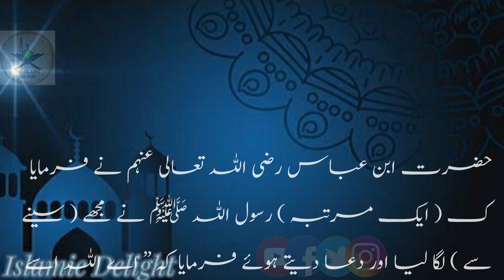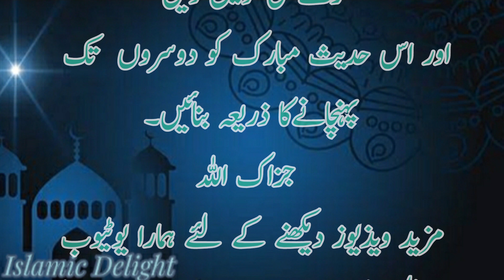Sahih Bukhari Hadees No 75|Hadees in Urdu|Hadees in English|Hadees Nabvi |صحیح البخاری حدیث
Sahih Bukhari Hadees No 75|Hadees in Urdu|Hadees in English |صحیح البخاری حدیث-Hadees Nabvi in Urdu |The islamic delight

Daily hadees
sahih bukhari

میرے دوستوں آپ کے سامنے صحیح بخاری کی حدیث  پیش کی اللہ پاک ہمیں اس پر خود بھی عمل کرنے کی توفیق دیں اور اس حدث کو دوسروں تک پہنچانےکا ذریہ بنائیں۔  آمین
مزید ویذیوز دیکھنے کے لئے چینل سبسکرائیب کریں
شکریہ